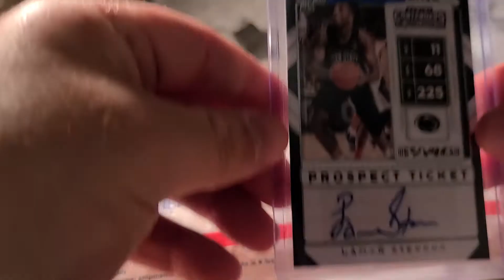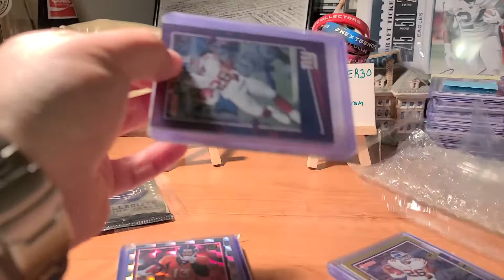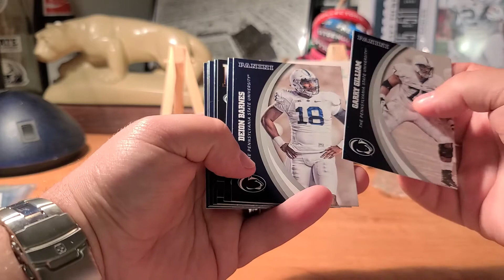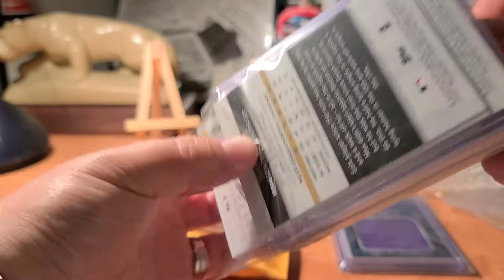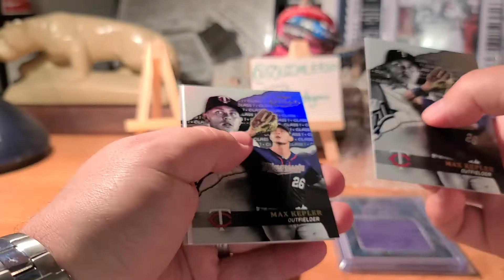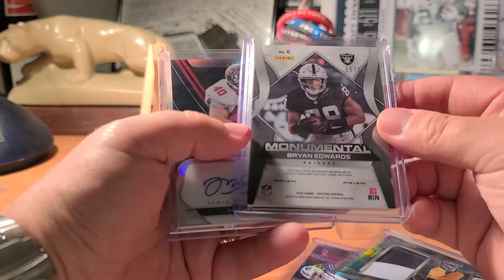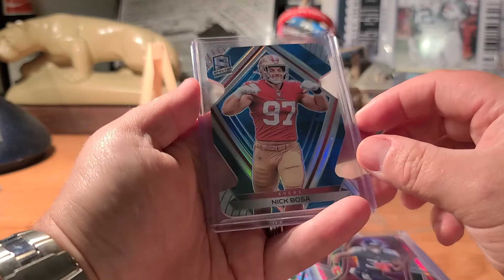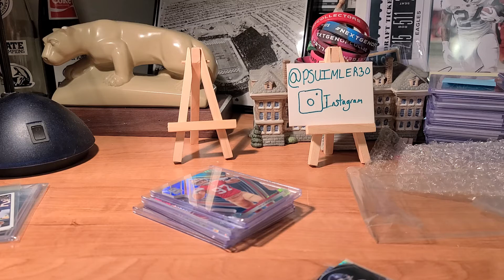2020 panini spectra mail day from snodzilla breaks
2020 panini spectra football
2020 topps gold lable break results